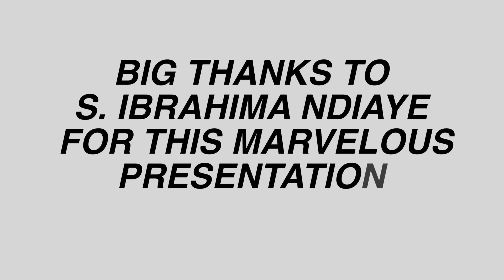FONCAB PPP WEBINAR FOLLOW UP QUESTIONS